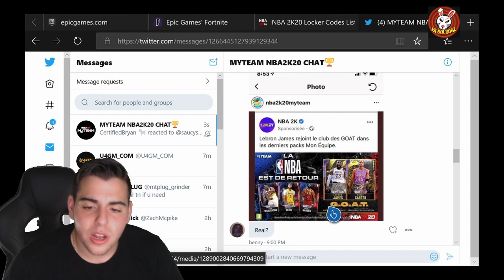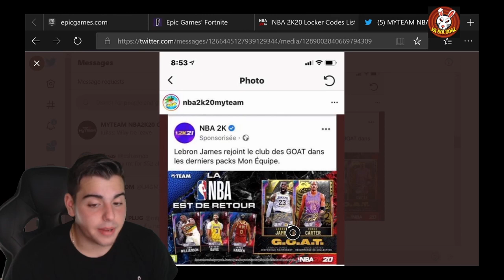INSANE NEW CONTENT IS COMING! NEW GOAT LEBRON JAMES AND VINCE CARTER CONFIRMED! MARKET CRASH IS HERE